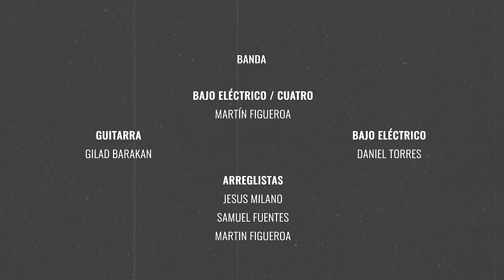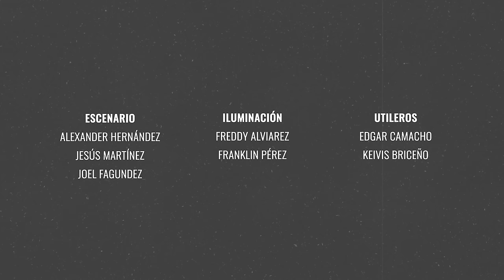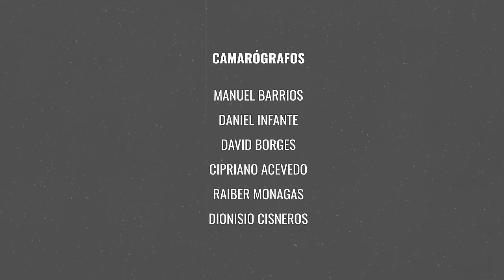El Sistema Session III Nella Rojas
00:00 Intro
00:50 Voy
04:07 Guillermina
06:48 Volveré a mi tierra
11:00 Nada
14:55 Otro beso
19:19 Creditos

El Sistema Sessions es un seriado de nuestro canal de YouTube, donde integrantes de las distintas Orquestas y agrupaciones de El Sistema, se encuentran con diversas figuras de renombre artístico.
En esta oportunidad, la hermosa margariteña Nella Rojas se incorpora a El Sistema Sessions y se convierte en la primera dama que engalana su lista de reproducción. Esta artista es un referente musical venezolano en múltiples escenarios internacionales y ganadora del Latín GRAMMY® 2019, como Mejor Nuevo Artista. Su música, es una fusión de sus raíces (folclore) y su inspiración (andaluza).
En un formato muy íntimo junto a nuestros músicos, se destaca la maravillosa cualidad vocal que caracteriza a Nella interpretando: Voy, Volveré a mi tierra, Nada y Otro beso, todas compuestas y producidas por el multipremiado compositor, productor y guitarrista Javier Limón. Asimismo, en este especial se encuentra incluida la canción Guillermina de la autoría del gran maestro venezolano Simón Díaz. Los arreglistas son: Jesús Milano, Samuel Fuentes y Martin Figueroa. El evento es una coproducción con dbMix Studios,  Nanaka Producciones y Oz Shows.

Nuestro agradecimiento a:

Bajo eléctrico: Daniel Torres

Guitarra: Gilad Barakan

Músicos integrantes de la Banda de Nella.